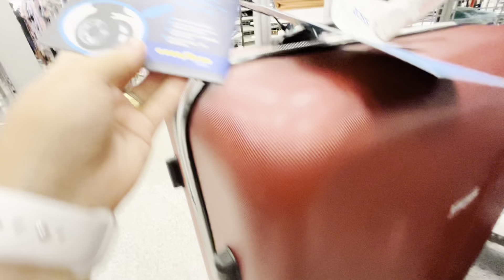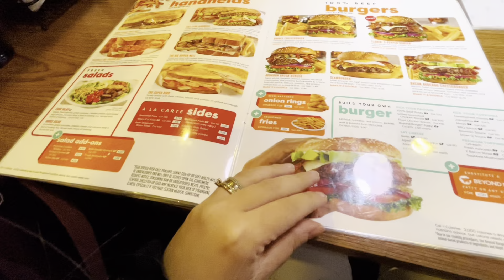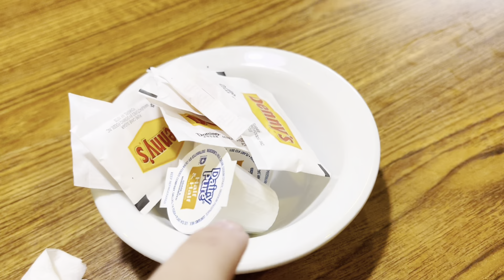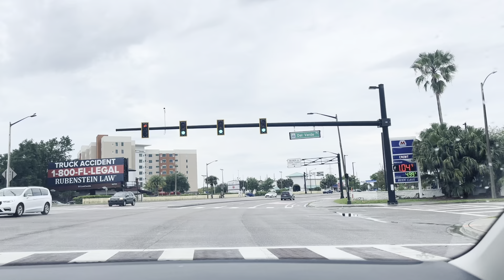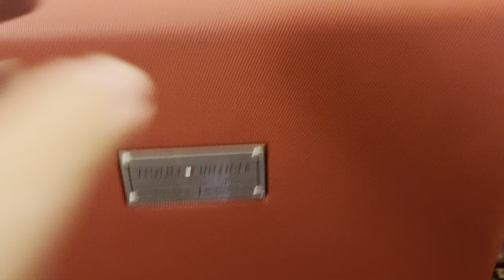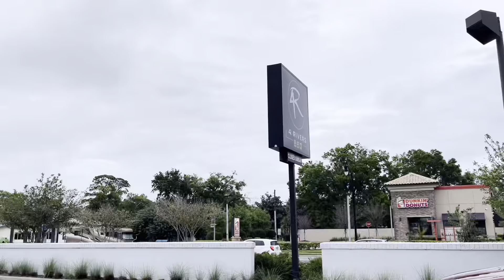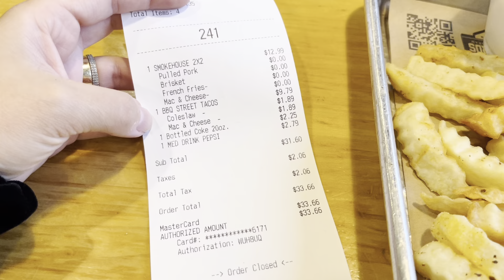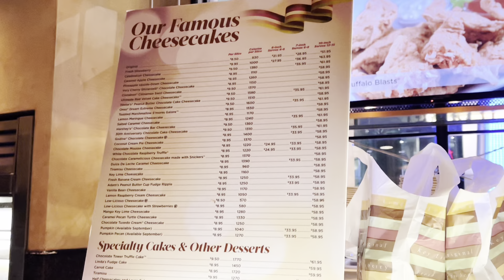COMIDA TÍPICA AMERICANA CAFÉ DA MANHÃ E ALMOÇO EM ORLANDO |Vlog 25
Hoje eu tomei café num típico dining americano, almocei o churrasco americano e claro nao podia deixar de comer a famosa cheesecake! Sempre que eu tiver oportunidade eu vou comer uma cheesecake, que doce maaaaara!

Essa será uma viagem de 30 dias para Orlando e vou mostrar tudo o que vivi por lá! Fui nos parques da Disney, nos parques da Universal Studios, Sea World e Bush Gardens, além de ter pego estrada para praia cristalina de ClearWater e conheci as pistas da Nascar em Daytona Beach!